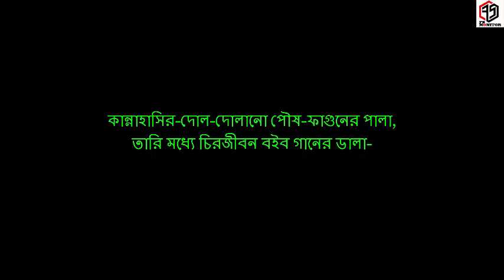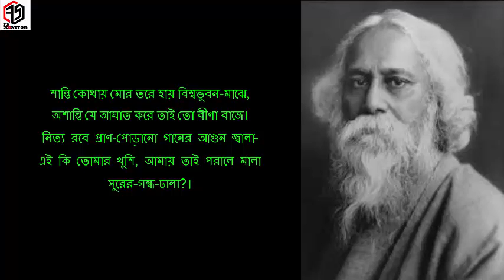কান্নাহাসির দোল দোলানো পৌষ ফাগুনের পালা Sangita Bose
কান্নাহাসির-দোল-দোলানো পৌষ-ফাগুনের পালা,
তারি মধ্যে চিরজীবন বইব গানের ডালা– পূজা পর্বের গান

শিল্পী: সঙ্গীতা বোস (Sangita Bose)
রাগ: কালাংড়া-বাউল
তাল: দাদরা
রচনাকাল (বঙ্গাব্দ): চৈত্র, ১৩২৪
রচনাকাল (খৃষ্টাব্দ): 1918
স্বরলিপিকার: দিনেন্দ্রনাথ ঠাকুর